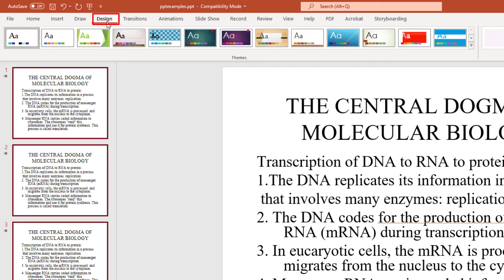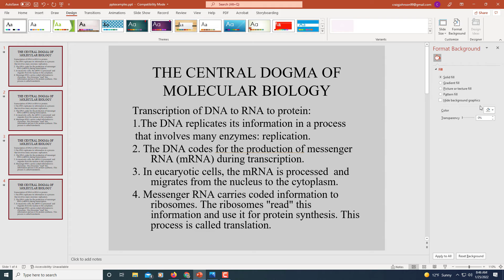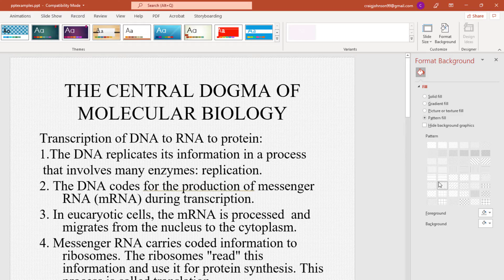How To Change The Background Color In A PowerPoint Slide Presentation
This is a video tutorial on how to change the background color in a Microsoft PowerPoint Slide Presentation. I will be using Office 365 in this video.

Simple Steps
1. Open your PowerPoint Presentation.
2. Select the "Design" tab at the top.
3. Select the "Format Background" tap in the upper right.
4. In the pane off to the right side, choose what kind of fill you want on the background, solid fill, gradient fill, pattern fill, etc.

Chapters
0:00 How To Change The Background Color In A PowerPoint Slide
0:20 Open Your PowerPoint Presentation
0:30 Select The Slides That You Want To Change The Background Color
0:45 Select The Design Tab
0:55 Select Format Background
1:05 Choose Your Fill Type, Solid, Gradient, Etc
1:15 Solid Fill Example
1:50 Gradient Fill Example
2:01 Picture Or Texture Fill Example
2:11 Pattern Fill Example